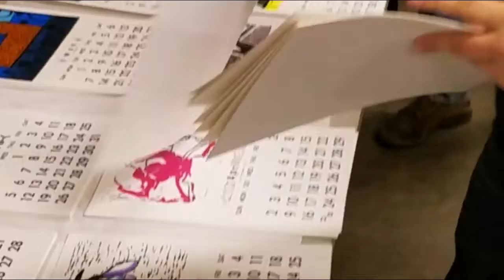Green Pea Press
2018 FedEx Small Business Grant Competition - Top 100 Finalist, 2nd round video! Sharing our passion for printmaking in our community of Huntsville, Alabama.